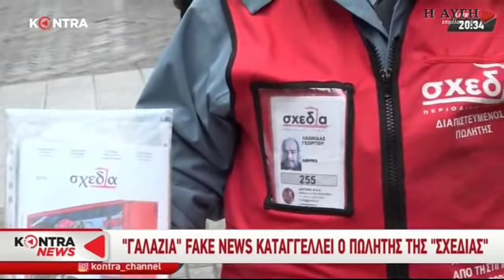Αγαπημένο σπορ της Ν.Δ., τα fake news, ακόμα και σε δελτία τύπου